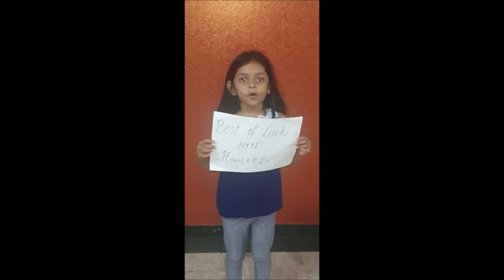F1 in schools Season 2 I Nyte Howlerz Pre-movie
This was our last times F1 in Schools National Finals India pre movie team video. We look forward to do much better this year. For this we need your support. Enjoy!!! (: